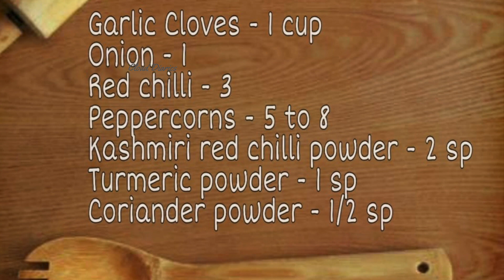Garlic Dosa & Gravy | சுவையான பூண்டு தோசை | பூண்டு தொக்கு | Quick garlic recipes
Poondu Dosa recipe - Its very easy to prepare poondu dosa (garlic dosa) at home. It tastes delicious with aromatic flavors of garlic and onion. No side dish required for this dosa but if you wish coconut chutney is the best pair!

This garlic thokku is an excellent combination for dosa, idli & rice. We can make this garlic gravy and store in for weeks in the refrigerator and this gravy can be served as & when needed.

Do try at home and leave us your comments below.

Here are links to our other cooking videos.